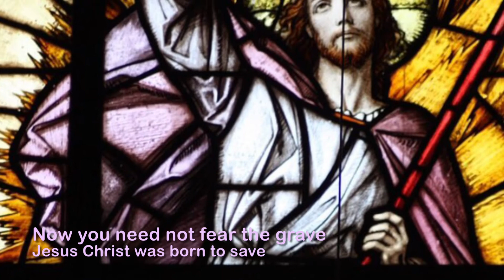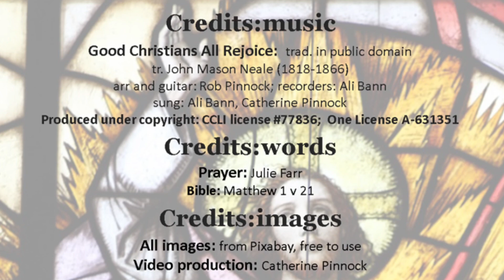New Vine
Good Christians All Rejoice